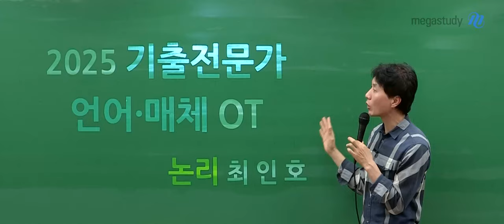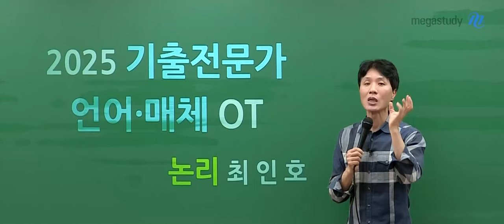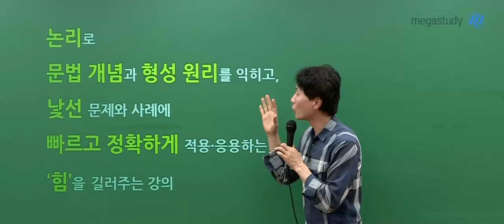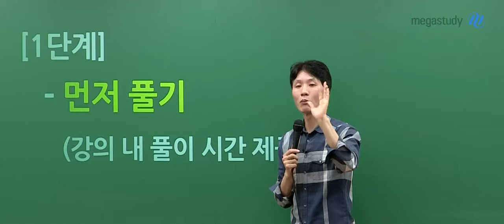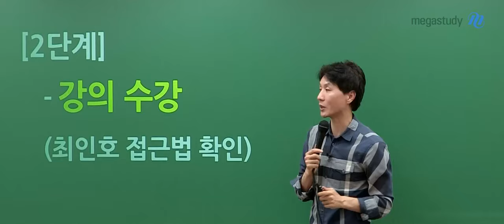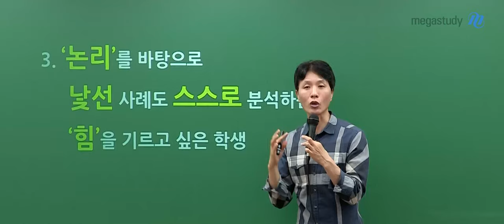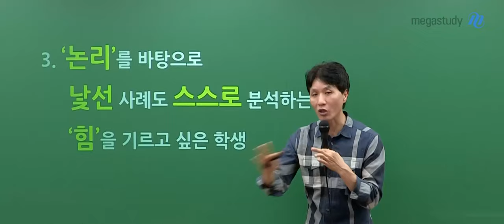[메가스터디] 국어 최인호쌤 - 2025 기출전문가 언어와 매체 OT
국어 최인호 선생님의 2025 기출전문가 언어와 매체 OT 영상입니다.